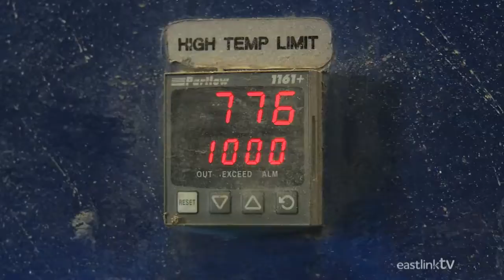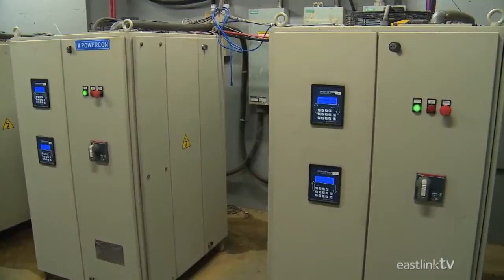Производство аккумуляторов Rolls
Как производят кислотные открытые Float аккумуляторы Rolls